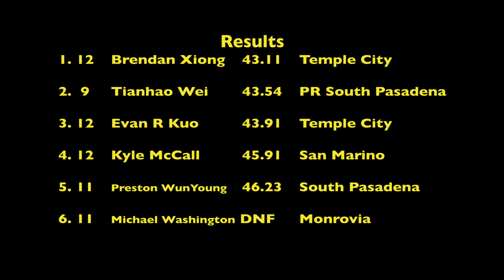2017 TF - Rio Hondo Finals (Varsity Boys 300M Hurdles)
The 2017 Rio Hondo League Track and Field Finals were held on May 5, 2017 at Roosevelt Stadium on the South Pasadena High campus.  This is event 28, Varsity Boys 300M Hurdles.  Athletes from Blair, La Canada, Monrovia, San Marino, South Pasadena and Temple City high schools competed in the meet.